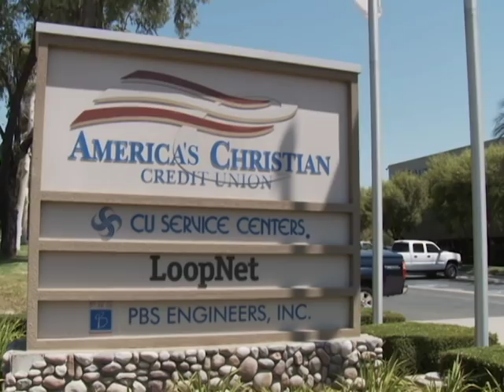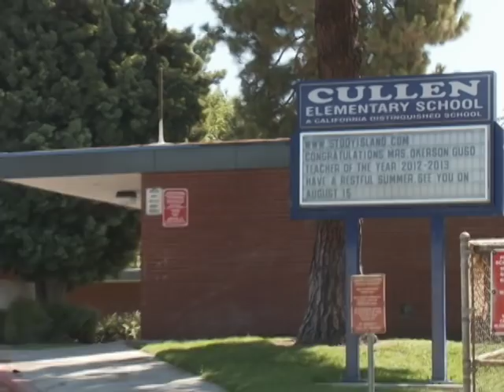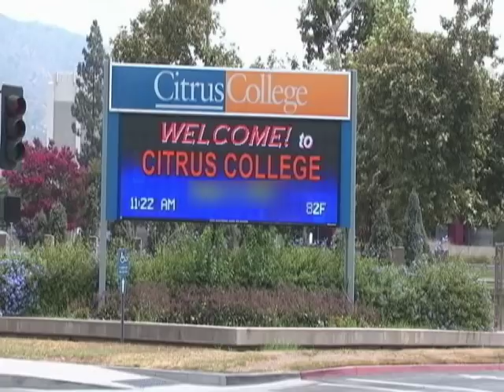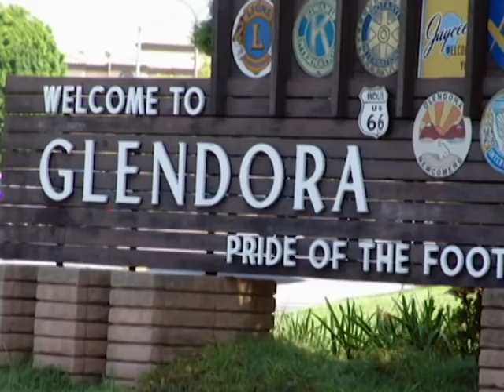Today in America TV Show with Host Terry Bradshaw Explore the City of Glendora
Today in America TV with host Terry Bradshaw is a cable television program geared toward the affluent, educated viewer. The informative show covers topics that will have an impact on the audience as well as entertain them. It is proud to feature this great city as part of their Discover America series.

For more information about Today in America with Terry Bradshaw, its host or topics, please visit our home